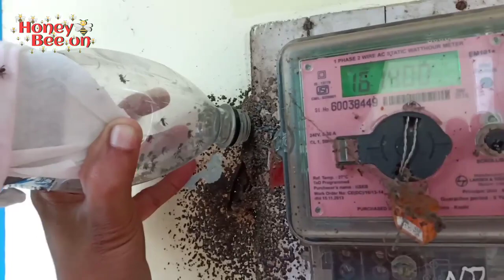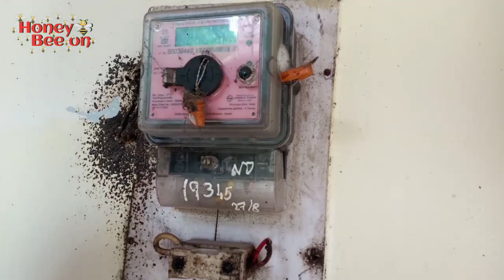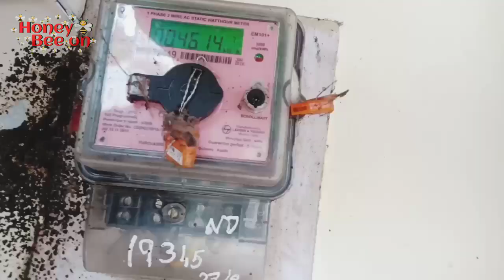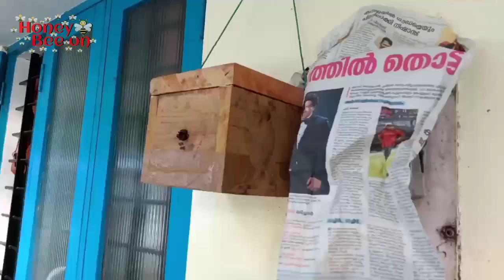Cherutheneecha|TakingKSEB metre box|മീറ്റർ ബോക്സിൽ നിന്നും ചെറുതേൻ എടുത്താലോ ?|stingless bee|Honey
Taking cheruthen|KSEB metre box|മീറ്റർ ബോക്സിൽ നിന്നും ചെറുതേൻ എടുത്താലോ ?|stingless bee|cheruthenicha valarthel|HoneyBeeOn മീറ്റർ ബോക്സിൽ നിന്നും എങ്ങനെസുരക്ഷിതമായി ചെറുതേനും ഈച്ചയും എങ്ങനെ എടുക്കാംഎന്ന് നമുക്ക് നോക്കാം

Cherutheneecha ,cherutheneecha valarthal malayalam,cherutheneecha box, cherutheneecha valarthal, cherutheneecha krishi, cherutheneecha in english, cherutheneecha trap,

as well as me

Equipment used:
DIGITEK 18" Professional big LED Ring Light
DIGITEK 9 Feet Studio Light Stand -
Modern wall rack Wooden Wall Shelf